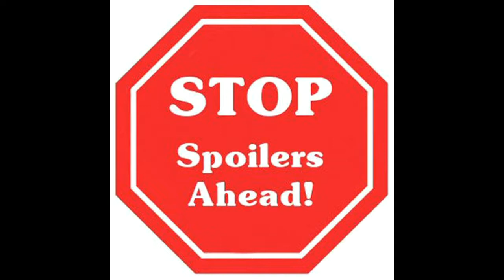C&B Dungeons and Dragons Legend of Drizzt Board Game Spoiler Filled Play Through Ep 11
Hello and welcome back to our final adventure in the Underdark.  We must stop a primordial elemental evil from breaking through, but we do not have our hero Regis to help. Can we turn back the tides of evil? Find out in our latest exciting (?) adventure.
The official website for Dungeons and Dragons: Legend of Drizzt: The Board Game
We also have a Facebook page for Cards and Boards, come check us out